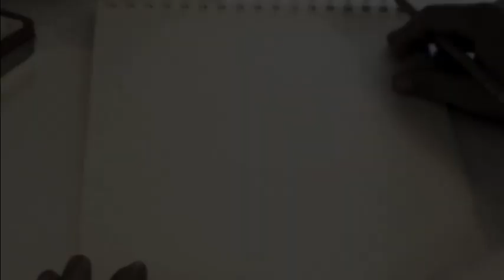Pikachu Speed Drawing